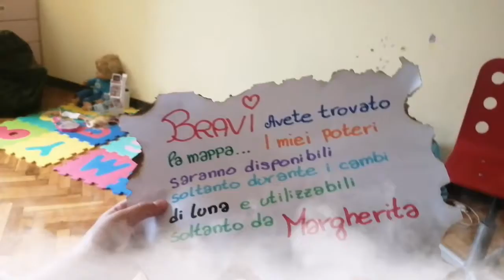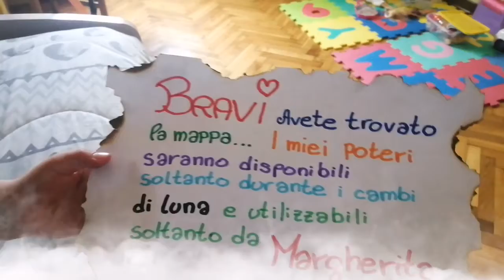La magia di Nori. Il peluches magico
Nori ci ha stupito e ci a messo molta paura. Margherita può controllare i suoi poteri durante i cambi di luna. Ciaooo